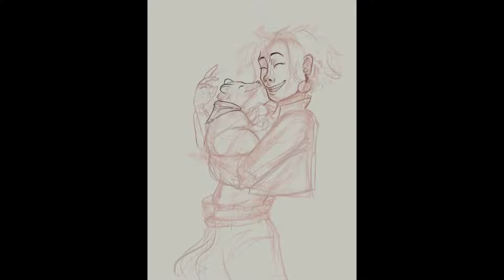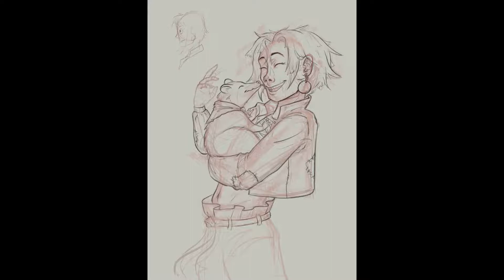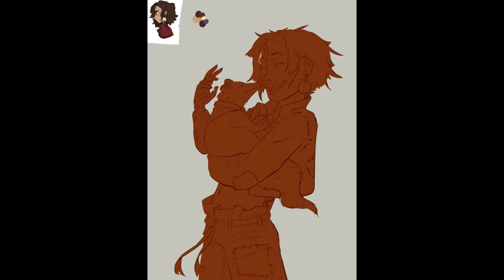Nazarine and Suda [DND Character Speed Paint]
Character drawing of my friend's dnd character, Naz and her familiar, Suda.